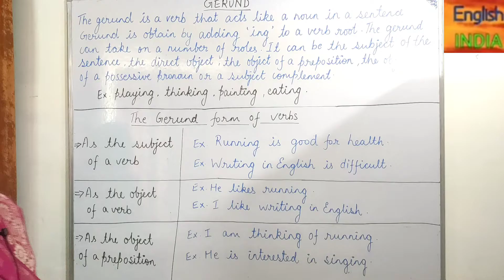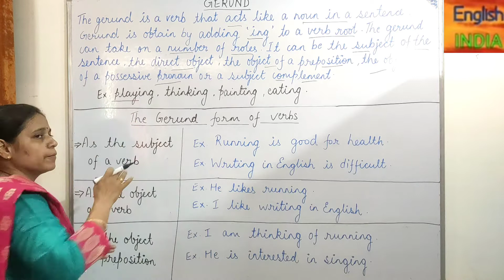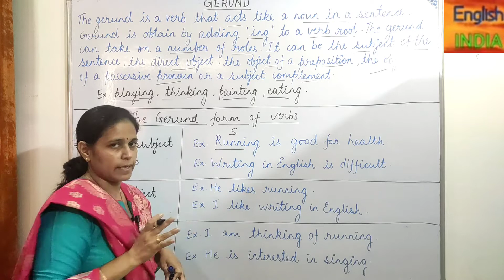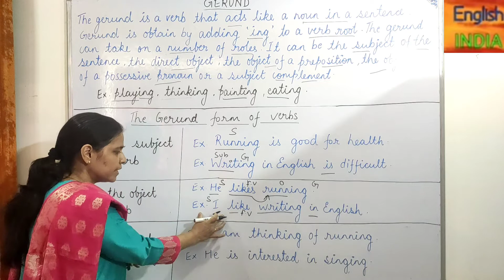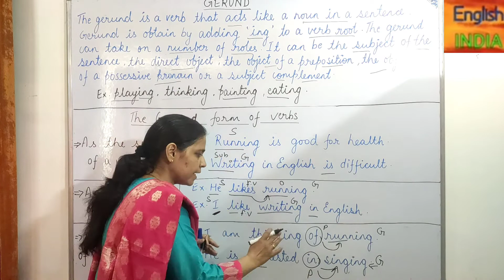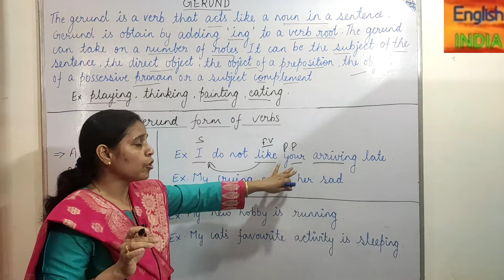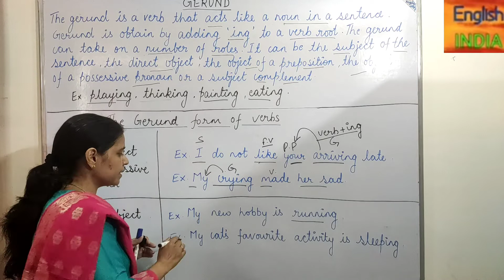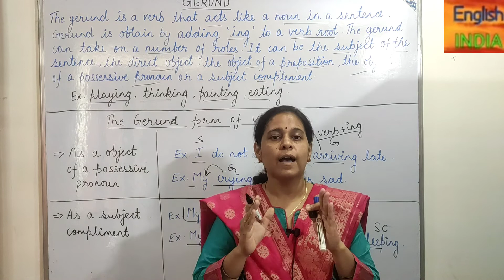What is Gerund | Non Finite Verb Gerund | Gerund in English Grammar | Gerund in Detail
Basic English grammar from the middle to secondary school students in an effective and easy manner. the lessons were useful to prepare TET and other state-organized tests. The chapters comprise of use of general grammar from class 8th to 12th. The videos will be uploaded periodically teaching in an easy manner in Hindi and easy English words that were used in day to day communications.